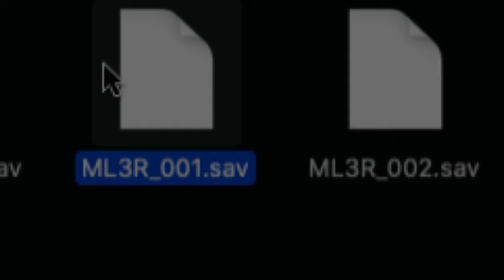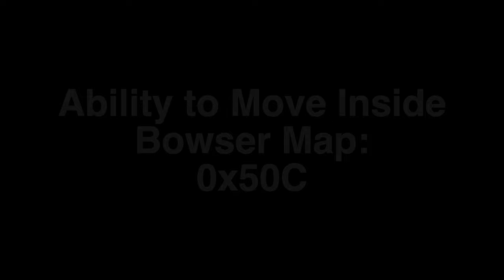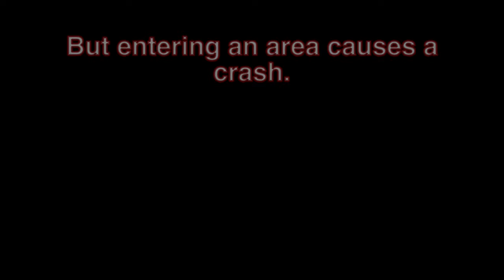What Happens When We HACK Save Files in Bowser's Inside Story DX?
Recently, I've made some Anti-Piracy Screens for the Mario & Luigi series. Some of the work that went into those videos required modification to the games. Particularly for Bowser's Inside Story DX, I needed a way to get to certain parts of the game quickly, and so I experimented with editing the save files, which helped me accomplish what I needed.
      I also found some interesting things that could be done to the game such as loading Bowser inside of himself, as well as corrupted cutscenes which softlock the game.
      If you liked this type of video, let me know, I would appreciate it! I'll definitely keep the Google Translated Mario & Luigi series going, but it might be a good idea to make some different content every now and then.